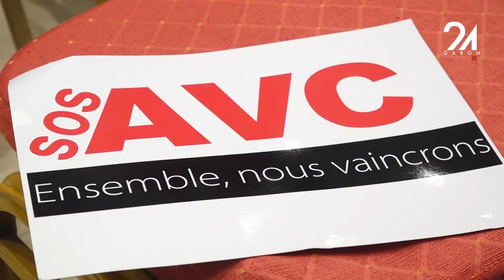GABON AVC UN CONCERT ET UN TÉLÉTHON POUR LUTTER CONTRE L'AVC